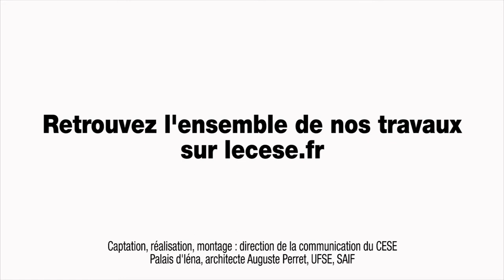Questions à Pierre JACQUEMOT (GRET) - Agenda 2030 - cese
Questions à M. Pierre JACQUEMOT, président du GRET et du Groupe Initiatives, auditionné par la Section des affaires européennes et internationales du CESE dans le cadre de la saisine : "Quelles nouvelles orientations et priorités pour la politique française de coopération internationale dans le cadre de l’agenda 2030 du développement durable ?".